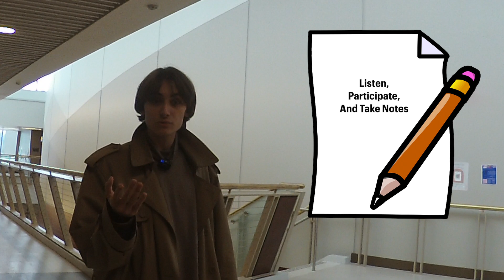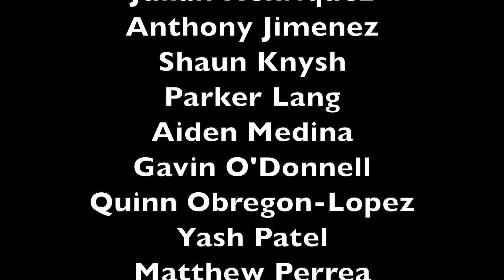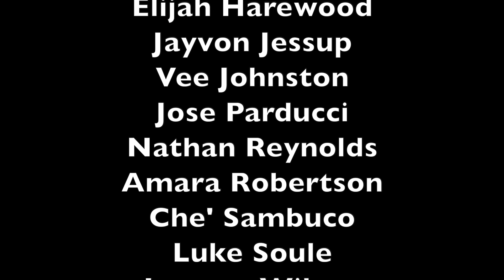Taconic News January 27, 2023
The Green Team steps in on this week's production. Student's pick their favorite musical artists as well as important information about the upcoming open house and the end of quarter 2.